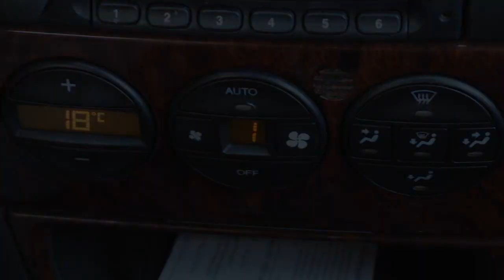Kalibracja klimatyzacji Opel Vectra B (diagnostyka Climatronic Vauxhall)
Procedura kalibracji klap powietrza w Opel Vectra B z systemem klimatyzacji Climatronic. Ta procedura pozwala zresetować nastawienia klap i zaprogramować je na nowo. Dzięki temu można pozbyć się problemów ze złą dystrybucją powietrza, niewłaściwą temperaturą oraz zlikwidować hałas dobiegający spod deski rozdzielczej w czasie działania klimatyzacji.